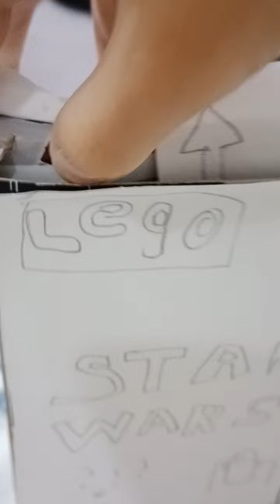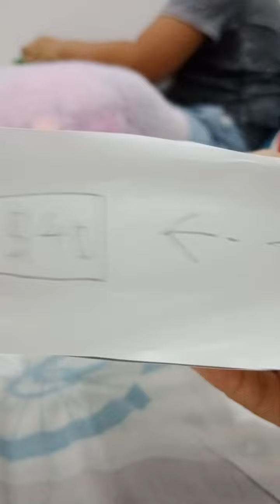4 March 2022